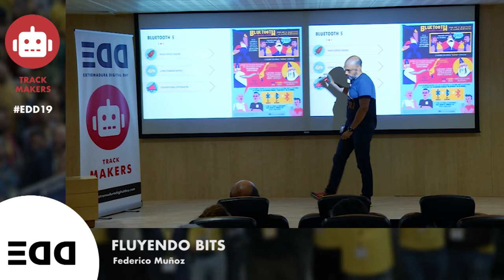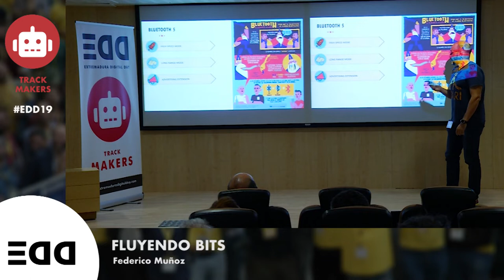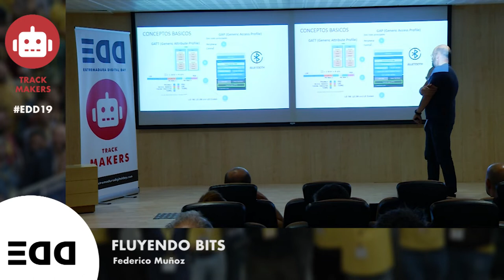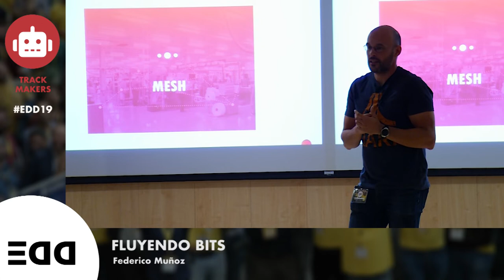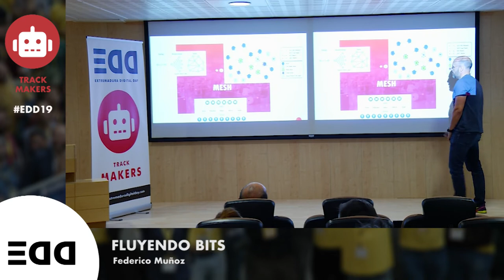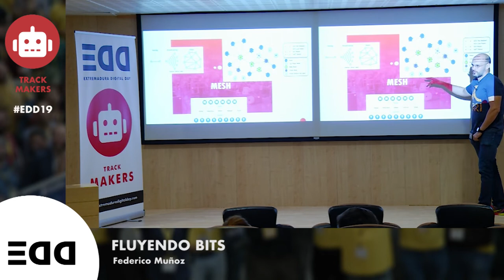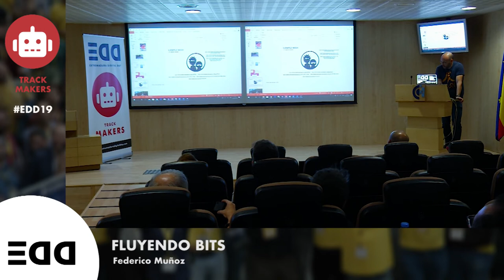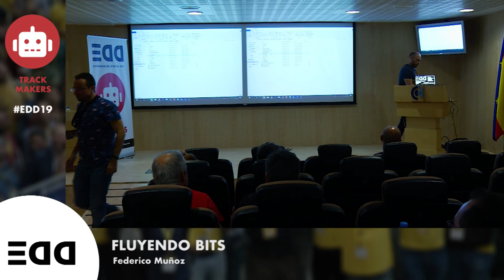Fluyendo Bits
Se trata de una explicación de la tecnología Mesh sobre Bluetooth, más explícitamente sobre los dispositivos de Nordic, con alguna prueba en tiempo real, pros y contras, usos de casos en el mundo IoT.

Ponente: Federico Muñoz